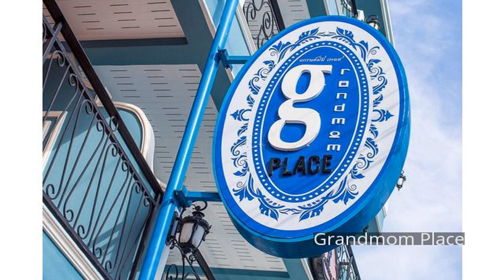Grandmom Place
Grandmom Place is conveniently located in the popular Krabi Town area. The hotel offers a wide range of amenities and perks to ensure you have a great time. Free Wi-Fi in all rooms, photocopying, taxi service, ticket service, Wi-Fi in public areas are just some of the facilities on offer. Guestrooms are fitted with all the amenities you need for a good night's sleep. In some of the rooms, guests can find television LCD/plasma screen, internet access – wireless, internet access – wireless (complimentary), non smoking rooms, air conditioning. The hotel offers various recreational opportunities. For reliable service and professional staff, Grandmom Place caters to your needs.